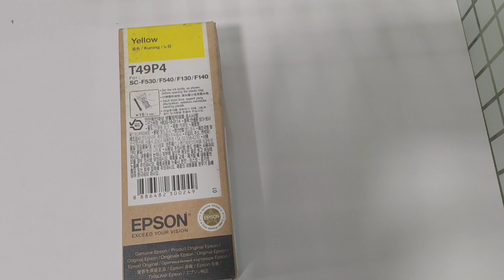Epson T49K4 Yellow Genuine Ink bottle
Brand: Epson
Product: New
Generic Name: Ink bottle
Model no.: T49K4
Warranty: From Epson
Volumetric Weight: 0.70 kg

Country/Region of Manufacture:

Indonesia
Custom Bundle:
Yes
Compatible Brand:
For Epson
Type:
Genuine/Original
Compatible Model:
SC-T3140X
Color:
Multicolor
Brand:
Epson
Print Technology:
Inkjet
We sell genuine Epson T49K(140ml 4 color ink bottles) set.
Each bottles are packaged with each retail boxes.

Each Part No.

T49K1 (Black/140ml) X 1
T49K2 (Cyan/140ml) X 1
T49K2 (Magenta/140ml) X 1
T49K4 (Yellow/140ml) X 1

1 full Set

(4 x Genuine New Ink bottles)

Suitable for the following printers:

Epson Sure Color SC-T3140X

My Account
Track Orders
Favorite List
Shopping Cart